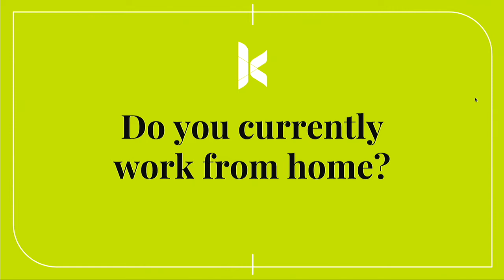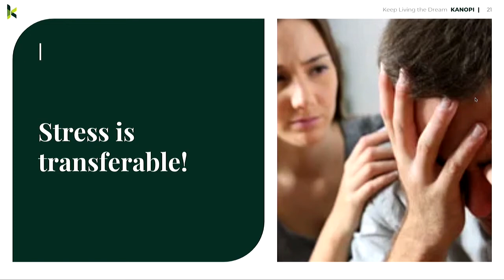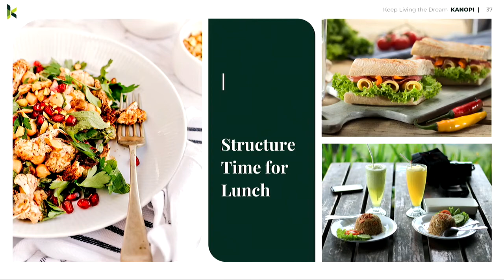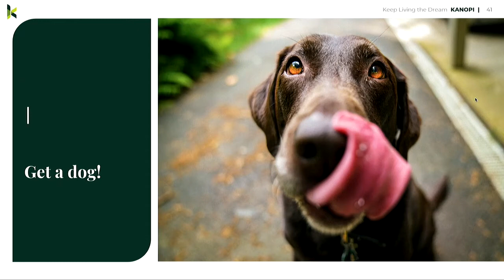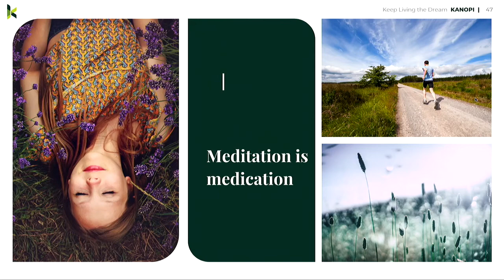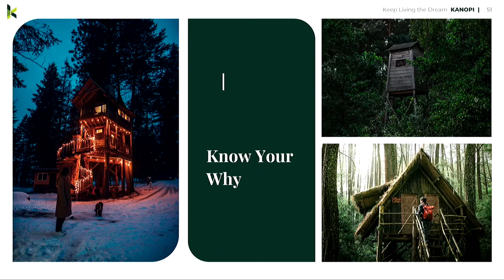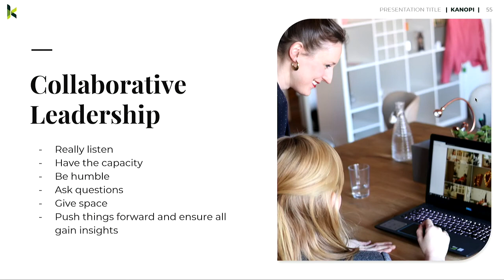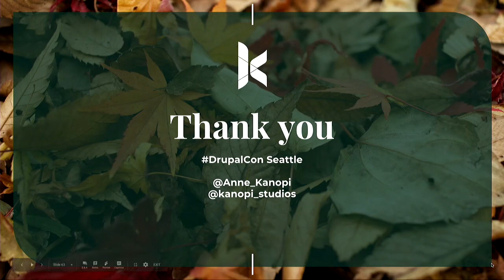DrupalCon Seattle 2019: Keep Living the Dream! How to work remotely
Virtual. Remote. Distributed. Pick your label. This style of organization is becoming more popular and in-demand among many Drupal shops. While many folks have gone remote, some people find the experience quite isolating and disconnected.

Does remote work make people happier? Does it make them more productive? The answer is not really. It is not the act of working from home that creates employee happiness; it is creating a culture that fosters remote practices to develop meaning, collaboration, and happiness.

Building and sustaining strong relationships with colleagues and clients require both a unique approach and the use of a variety of tools to create the right work culture. The success of a remote team also depends on management, how the team is supported, and the systems in place.

In this session, we will talk about how to be the best remote employee. The session will also provide strategies and ideas if you are a leader of a remote team. We will talk about key tactics to keep you (and all other staff) inspired, creative, productive and most importantly, happy!

What we will cover:

5 things you have to do each day to stay sane.
How to contribute to company processes to build a great culture for distributed teams.
The dark side of remote working, and what to watch out for.
Why you need a communications charter.
10 things remote team managers/leaders must know.
Tips, tactics, and tools to build out your skills as a remote worker if you have a desk job now.